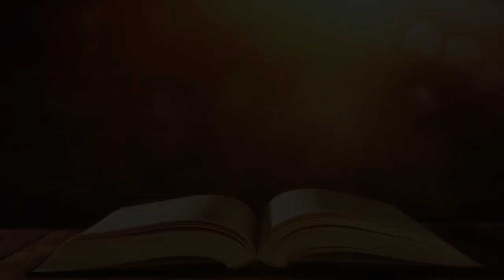Full Worship Service | October 6, 2024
Luke - That You May Have Certainty
Pastor Ronnie Harris
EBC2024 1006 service